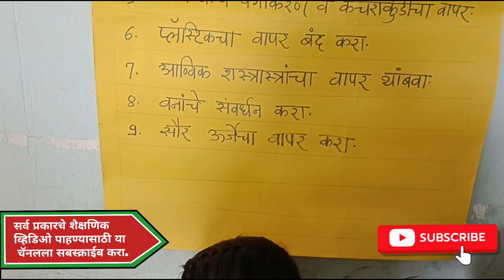चला करूया निसर्ग संवर्धन आणि पर्यावरणाचे संरक्षण | Nisarga sanvardhan | Science project